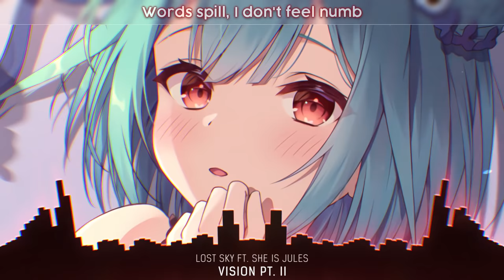Nightcore - Vision pt. II - (Lyrics)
Lost Sky - Vision pt. II (feat. She Is Jules)